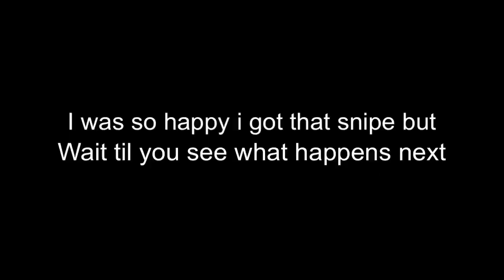R.I.P KEVIN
Enjoy!!! THESE DONT BELONG TO ME. THEY BELONG TO THERE OWNERS

Ninja Fortnite event reactions

Action music at the end